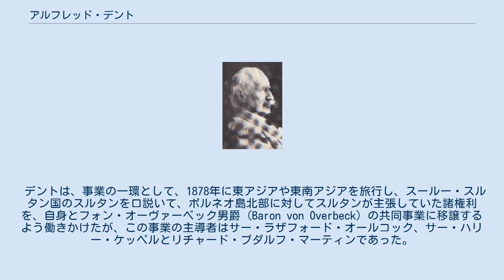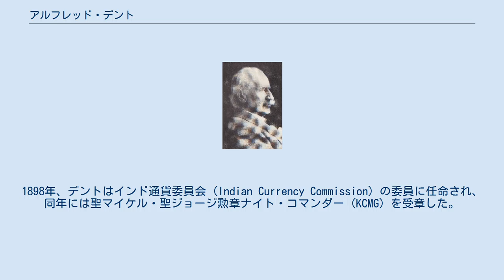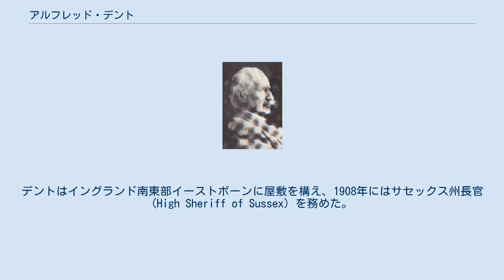アルフレッド・デント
アルフレッド・デント サー・アルフレッド・デント（Sir Alfred Dent, KCMG、1844年12月12日 - 1927年11月23日）は、イギリスの植民地商人、事業家。
北ボルネオ会社の共同創設者のひとり。
 デントは、ロンドンに父トマス・デントの息子として生まれた。
1858年から1862年まで、イートン校で教育を受け、一族が経営していたデント社 (Dent & Co.) の経営に参加した。
 デントは、事業の一環として、1878年に東アジアや東南アジアを旅行し、スールー・スルタン国のスルタンを口説いて、ボルネオ島北部に対してスルタンが主張していた諸権利を、自身とフォン・オーヴァーベック男爵 (Baron von Overbeck) の共同事業に移譲するよう働きかけたが、この事業の主導者はサー・ラザフォード・オールコック、サー・ハリー・ケッペルとリチャード・ブダルフ・マーティンであった。
その後、1881年にイギリス北ボルネオ地方連盟 (the British North Borneo Provisional Association) が結成され、勅許を得て1882年5月に北ボルネオ会社、別名北ボルネオ勅許会社 (the North Borneo Chartered Company) が設立された。
 デントは、シティ・オブ・ロンドンに拠点を置く商社・代理商のデント兄弟社 (Dent Brothers and Co) の代表となった。
デントはほかにも、カレドニアン（セイロン）・ティー・エステイト (the Caledonian (Ceylon) Tea Estates) の会長や、上海電気 (the Shanghai Electric Construction Company)、インド・オーストラリア中国勅許銀行 (Chartered Bank of India, Australia and China)、ロンドン・カウンティ・アンド・ウェストミンスター銀行 (London County and Westminster Bank) や王立取引所保険社 (Royal Exchange Assurance Corporation) の社長などを務めた。
 1896年、デントはマーガレット・エアード (Margaret Aird) と結婚し、ひとり息子レスリー・アルフレッド・デント (Leslie Alfred Dent) が1897年に生まれた。
1898年、デントはインド通貨委員会 (Indian Currency Commission) の委員に任命され、同年には聖マイケル・聖ジョージ勲章ナイト・コマンダー (KCMG) を受章した。
デントはイングランド南東部イーストボーンに屋敷を構え、1908年にはサセックス州長官 (High Sheriff of Sussex) を務めた。